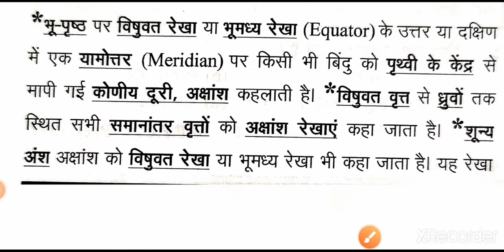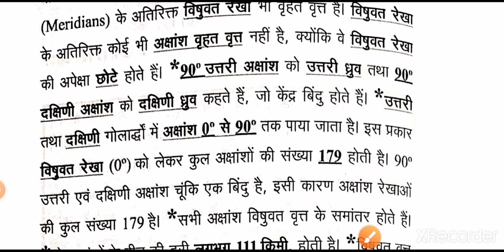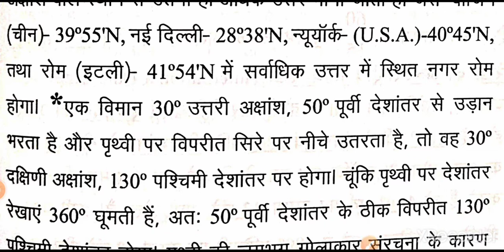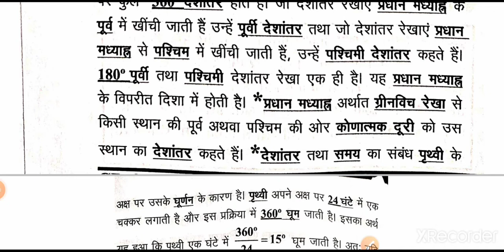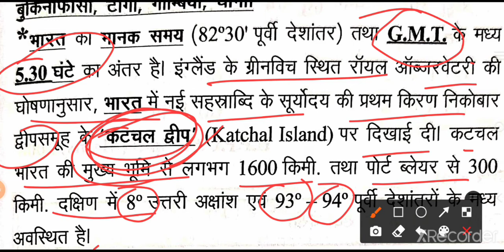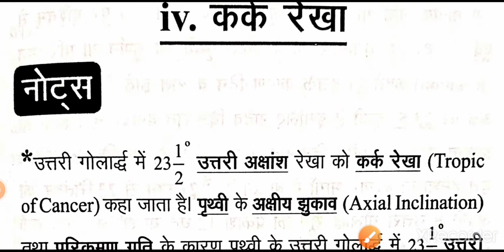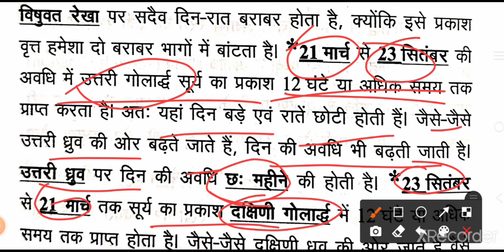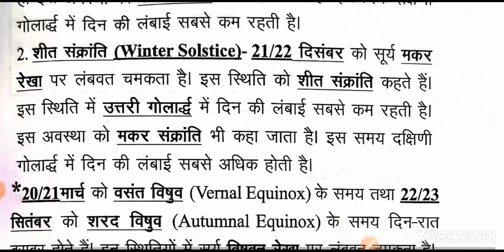अक्षांश/ देशांतर/ कर्क रेखा/ मकर रेखा| विषुवत रेखा और अंतर्राष्ट्रीय मानक समय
# upsc,state pcs,सभी कंपीटीशन के लिए

Online live क्लास प्रतिदिन संघर्ष ias ऐप और वेबसाइट के माध्यम से class का रेकॉर्डिंग video उपलब्ध किया जाएगा।स्टूडेंट डायरेक्ट क्रॉस प्रश्न chat, video, voice के माध्यम से पूछ सकते हैं ।
मौखिक टेस्ट के माध्यम से प्रतिदिन रिवीजन कराया जाएगा स्टूडेंट और टीचर के मध्य इंटरेक्शन सेशन एंड पर्सनल गाइडेंस ग्रुप डिस्कशन पोर्टल पर किया जाएगा ।
 हर सप्ताह में टेस्ट होगा फर्स्ट, सेकंड ,थर्ड रैंक के पुरस्कृत किया जाएगा
बेसिक से एडवांस तक आसान एवं सरल भाषा में technique to co-relate the subject को conceptual,fact and current base preparation कराया जाएगा।

10 +2 के बाद कंपटीशन की तैयारी के लिए NCERT बुक्स कैसे पढ़े तो यह बैच आपके लिए कंपटीशन ओरिएंटेड प्रारंभ किया जा रहा है ।

guest lecture by UPSC ,state PCS through selected officer's

Online live class में UPSC ,UP PCS, MP PCS ,BPSC others state PCS ,SSC, Railway exam के previous year paper question discussion किया जाएगा

chat ,video, voice ,के माध्यम से multidimensional
approach के साथ  answer writing program कराया जाएगा

subject - geography, polity ,history,economics, science and science tech,environment ,current affairs  कवर किया जायेगा

कम फीस में बेहतर शिक्षा की गुणवत्ता का वादा डेमो क्लास अवश्य  लीजिए

Download करे संघर्ष ias app playstore से

डाउनलोड करिए संघर्ष आईएस एप्प उस पर
ओल्ड एनसीआरटी और 6 to 12 तक
 न्यू एनसीआरटी हिंदी और इंग्लिश मीडियम में अपलोड किया गया है साथ में upsc, uppcs ,mppcs , बिहार पीसीएस आदि प्रीवियस ईयर पेपर और सिलेबस अपलोड किया गया है एडवांस बुक यूपीएससी और यूपी स्टेट पीसीएस के लिए पॉलिटिकल लक्ष्मीकांत,  अर्थशास्त्र रमेश सिंह ,कला और संस्कृति नितिन सिंघानिया, हिस्ट्री उपेंद्र सिंह और अन्य एडवांस बुक अपलोड किया गया है डाउनलोड करिए आप उसका लाभ उठाइए इग्नू मैटेरियल और ऑक्सफोर्ड मैप ।

Ncert 6 to 12 class hindi and english medium  and old ncert upload application par sath me advance book like lakshmikant polity, ramesh singh indian economy ,nitin singhaniya art and culture etc.इग्नू मैटेरियल और ऑक्सफोर्ड मैप